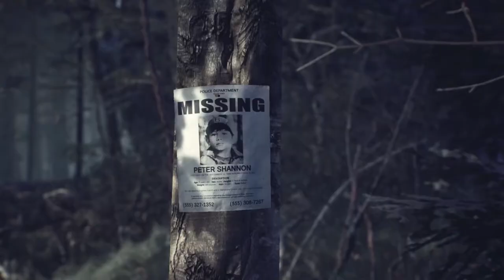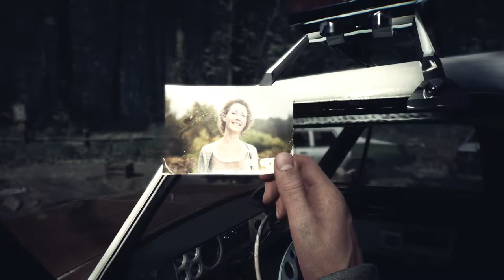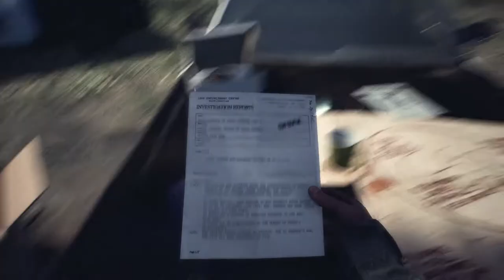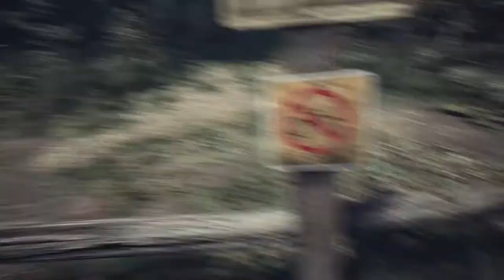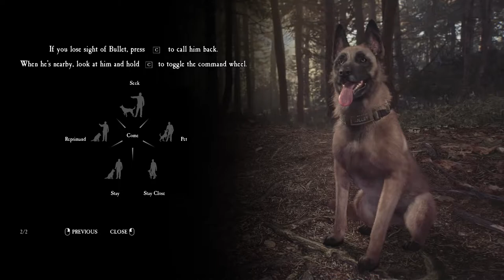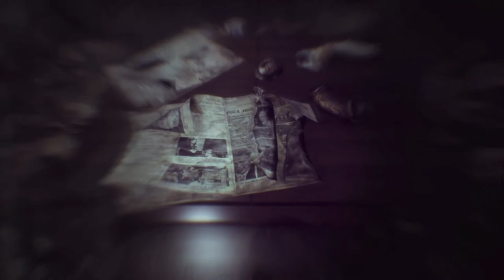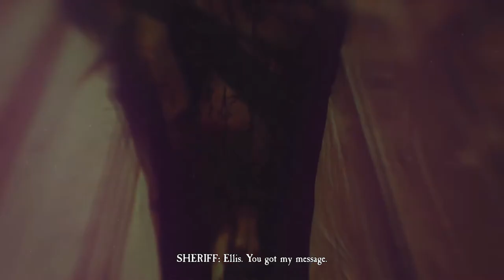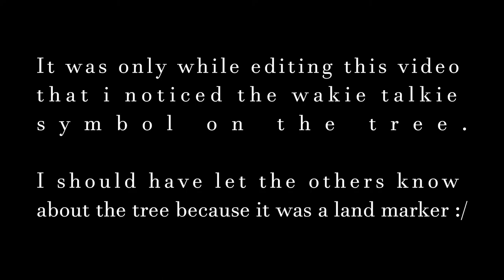Blair Witch | Part 1